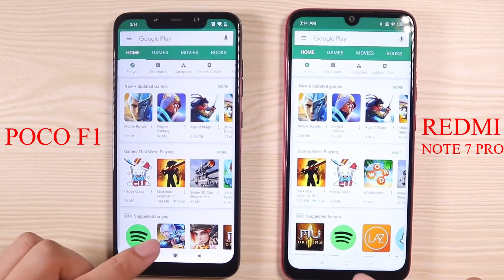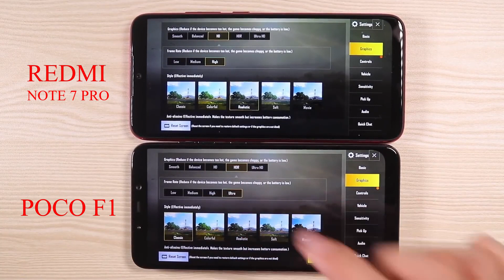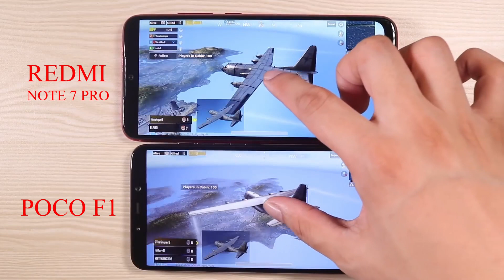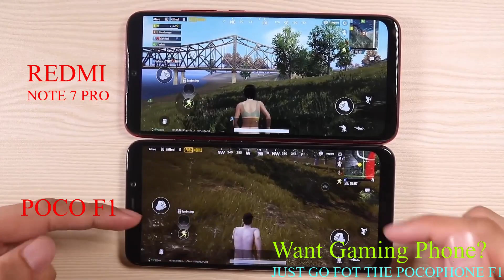Redmi Note 7 After 15 Days - PUBG Test, Gaming Test, GCam Works! Fake 48MP, Battery Life-Comparison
Redmi Note 7 After 48 Hours - PUBG Test, Gaming Test, GCam Works! Fake 48MP, Battery Life-Comparison.

Redmi Note 7 Vs Pocophone F1 - PUBG Test, Speed Test, Gaming Test, Overall Test - comparison Test.

Enjoy The Test With A Cup Of Tea or Coffee !